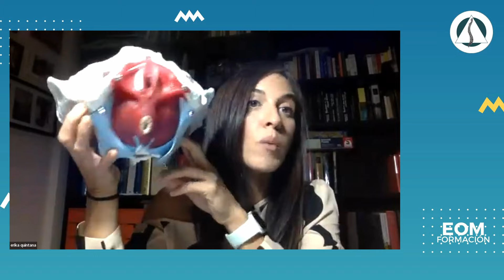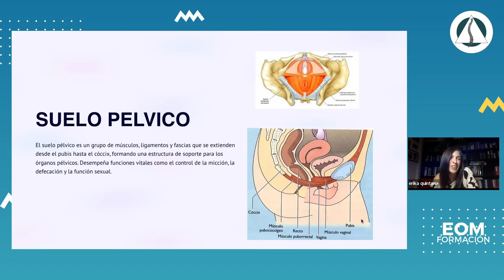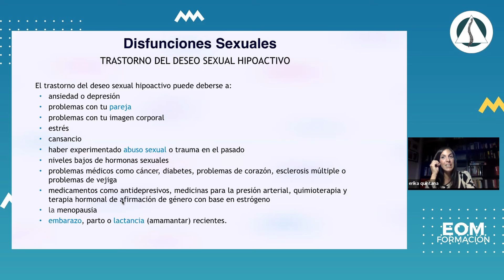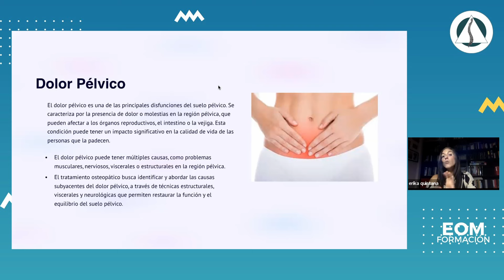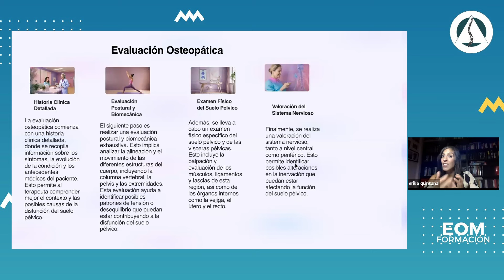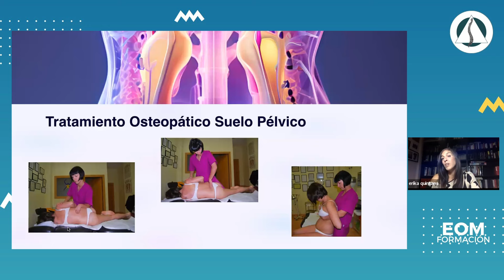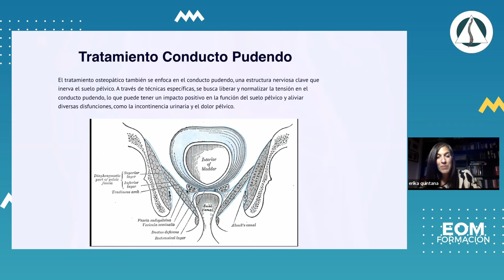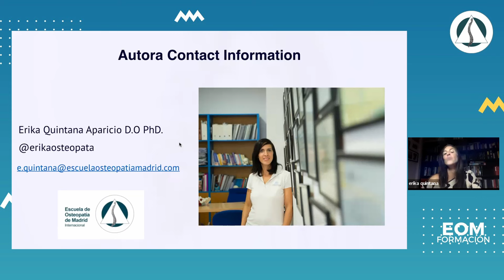Disfunciones Ginecológicas del Suelo Pélvico con Osteopatía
¿Eres fisioterapeuta?

Aprende la osteopatía más actualizada, basada en los últimos avances en neurociencia y estudios científicos 🧠, que te permitirán ir más allá de lo que has visto en los últimos años. 🚀 ¡Inscríbete ahora y comienza tu camino hacia el éxito! 💪